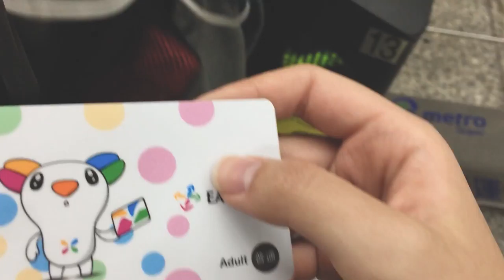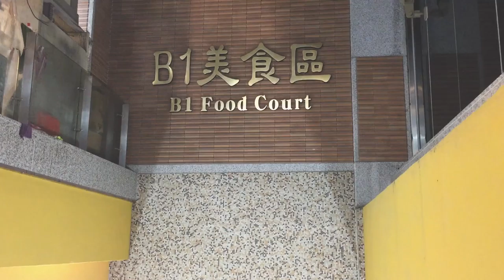taiwan day 1 (ximending + shilin) // joyce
I went on a family vacation to Taiwan in December and it was honestly one of the most eye-opening trips I've had so far and I really can't wait to share the rest of the videos with all of you.

XIMENDING
Wanhua District, Taipei, Taiwan

Shilin District, Taipei, Taiwan

MUSIC